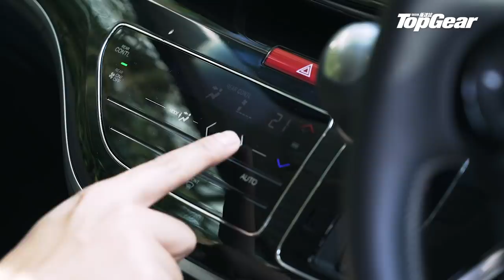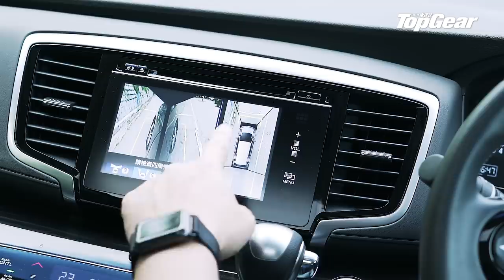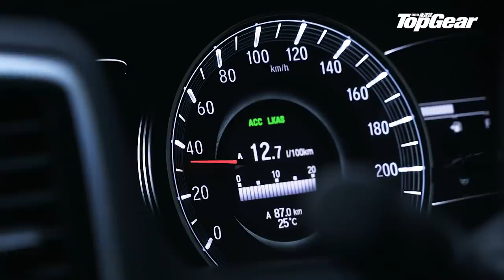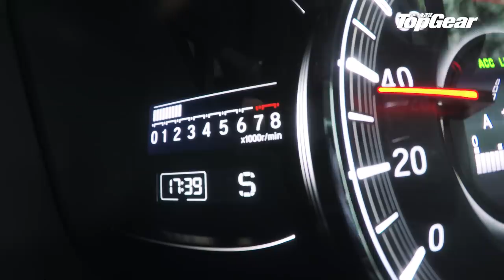MPV快噏 之 Honda Odyssey 7-Seater（內附字幕）｜TopGear極速誌